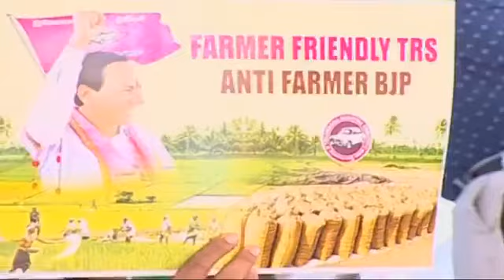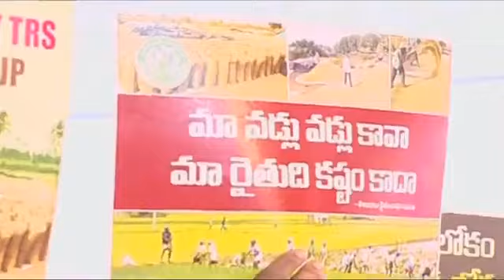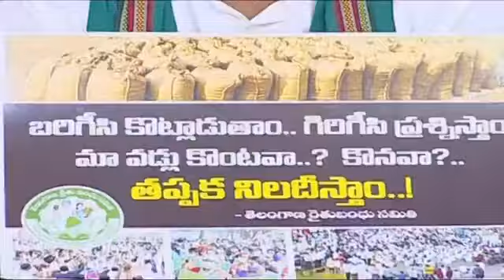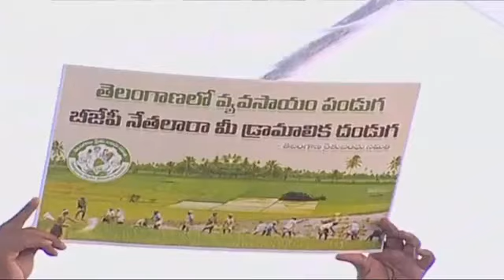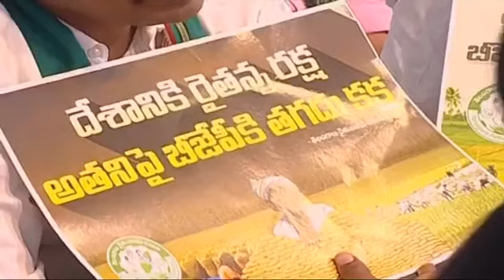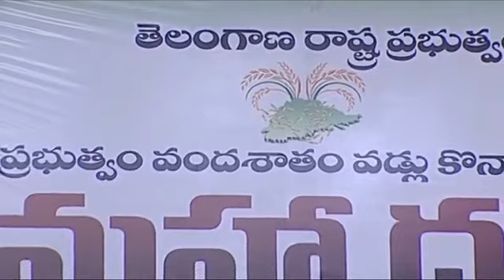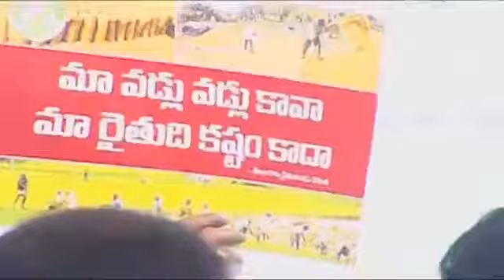వరి ధాన్యం కొనుగోలుపై టీఆర్‌ఎస్ మహా ధర్నా/TRS MAHADHARNA/CM KCR/TELANGANA/TRS STRIKE/ROYAL NALGONDA!